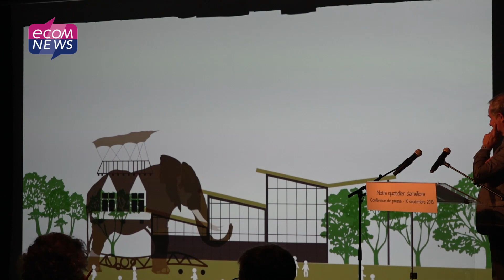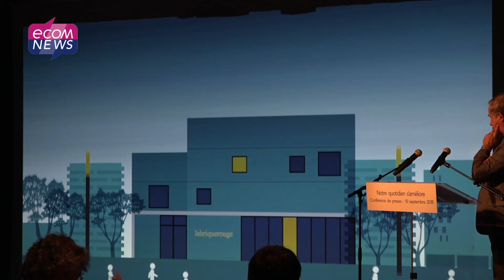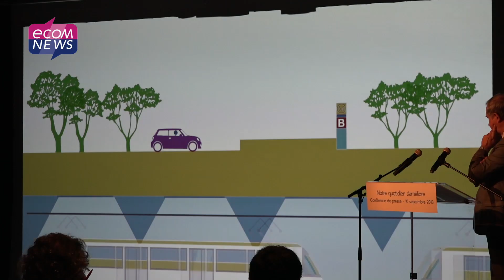Rentrée 2018 : Quels sont les grands projets de Jean-Luc Moudenc ?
Education et Sécurité sont les thèmes principaux pour la rentrée toulousaine de Jean-Luc Moudenc.
Le maire de la Ville et Président de la Métropole a indiqué que le budget consacré par la Municipalité à l'Education n'avait jamais été aussi important (+ 200 millions d'euros d'investissements sur 5 ans) et la sécurité des toulousains se voulait renforcé avec des effectifs de proximité dans les points dits sensibles et des caméras de surveillance plus nombreuses.

Reportage réalisé par : Samuel Prieur